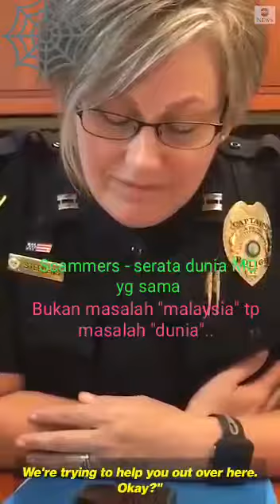Police Capt Ann Stephens is having fun with phone scammers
Just be careful guys, don't simply fall to their antics.